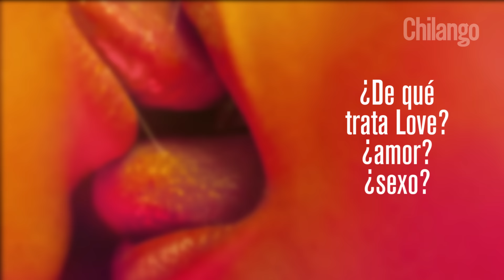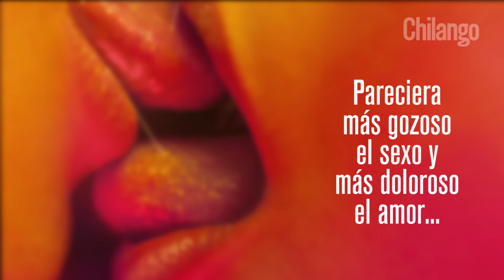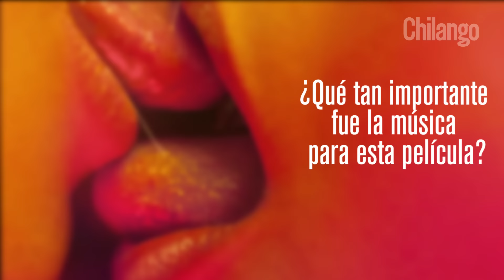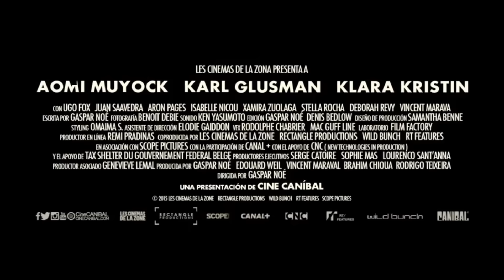'Love' ¿sexo o amor?, Gaspar Noé y su nueva película | Entrevista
¿Se acuerdan de 'Irreversible' (2002)? Platicamos con su director a propósito de 'Love' (2015), su nueva película. ¿Es sobre sexo o sobre amor?, él te lo cuenta.
Estreno: 11 de diciembre 2015